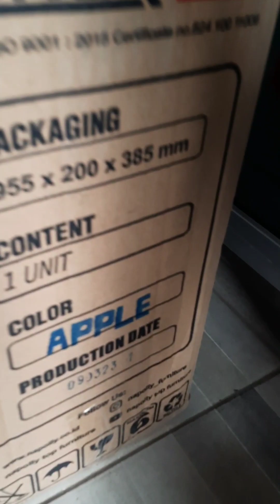Memasang Lemari plastik Napolly LOCKERBOX 3206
NAPOLLY FURNITURE IN THE BOX
LOCKERBOX 3206

uk 952 x 380 x 620mm